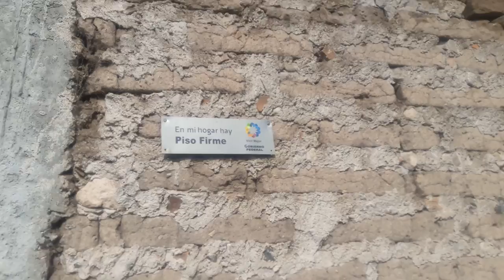SAN LUCAS COLUCAN DAÑADO POR EL SISMO